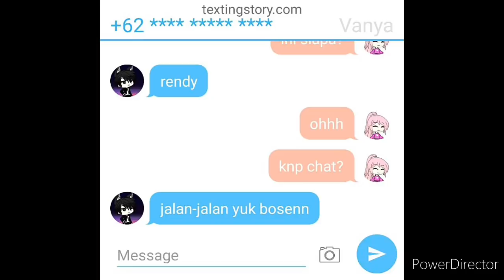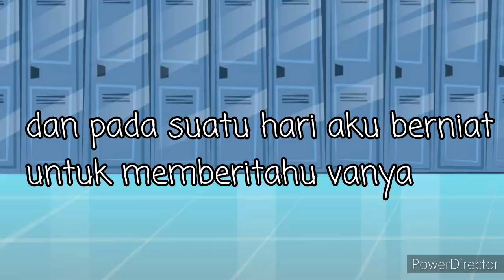Manusia serigala menyukai gadis pendek yang galak [GLMM] original?¿ Gacha life Indonesia